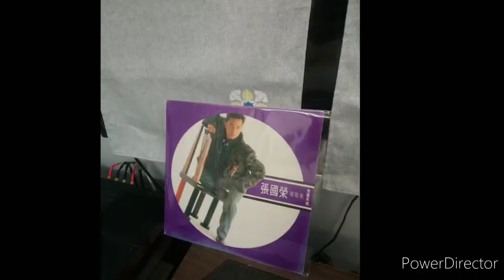Leslie張國榮 愛慕1987 By Denon DP-59L Ortofon 2M RED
純音樂分享，如欲擁有請購買正版